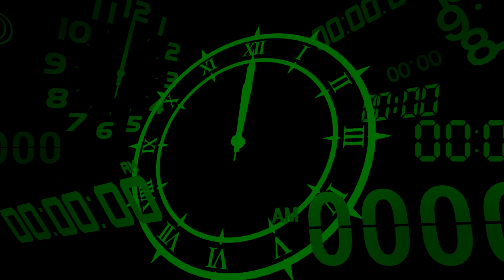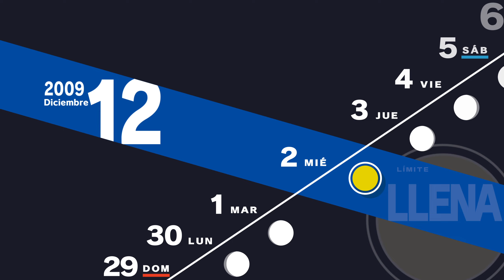Persona 3 Reload | #37 | Luna Llena 8 - Aigis | Día 02/12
Versión del Game Pass de PC